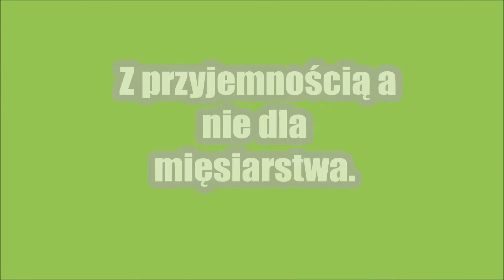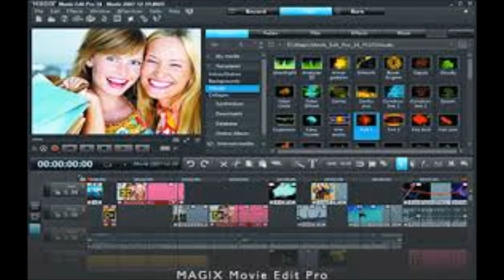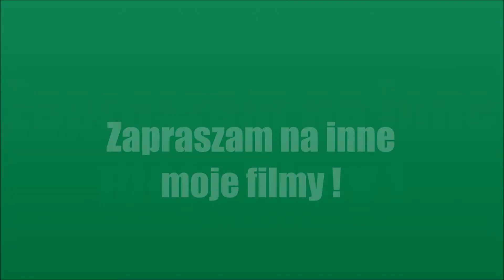10 CIEKAWOSTEK O : AKW PŁOTKA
CZYTAJ OPIS
siemanko z tej strony wędkuję bo lubię ! Dzisiaj kolejny odcinek z serii ciekawostek o wędkarskich youtuberach. Dziękuje Przemkowi Piturze za danie tych ciekawostek. Zapraszam do oglądania ! :D